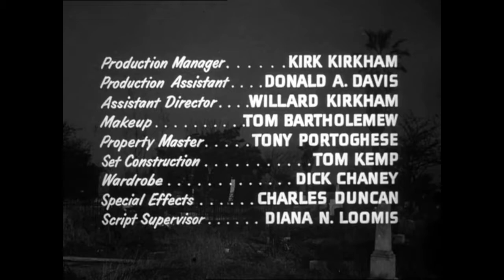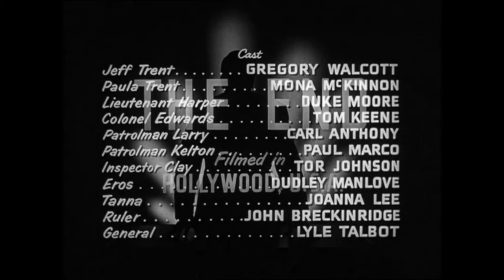Plan 9 From Outer Space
One of the worst films ever made. PLAN 9 FROM OUTER SPACE.

In California, an old man (Bela Lugosi) grieves the loss of his wife (Vampira) and on the next day he also dies. However, the space soldier Eros and her mate Tanna use an electric device to resurrect them both and the strong Inspector Clay (Tor Johnson) that was murdered by the couple. Their intention is not to conquer Earth but to stop mankind from developing the powerful bomb "Solobonite" that would threaten the universe. When the population of Hollywood and Washington DC sees flying saucers on the sky, a colonel, a police lieutenant, a commercial pilot, his wife and a policeman try to stop the aliens. (Storyline from IMDB)

Cast:

Gregory Walcott - Jeff Trent
Mona McKinnon - Paula Trent
Duke Moore - Lieutenant Harper
John "Bunny" Breckinridge - Ruler
Bela Lugosi - Old man/Ghoul Man

Written, produced and directed by Edward D Wood Jr